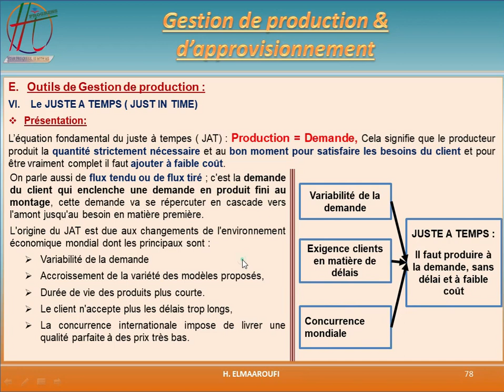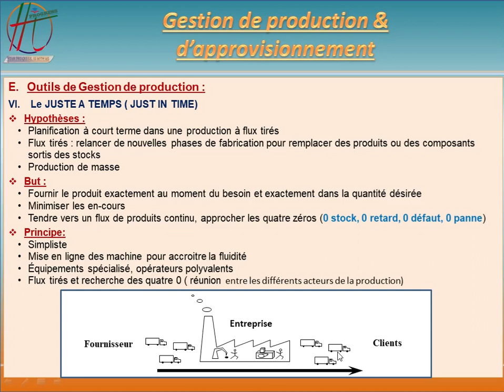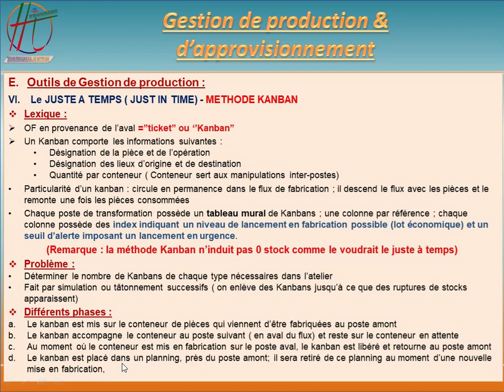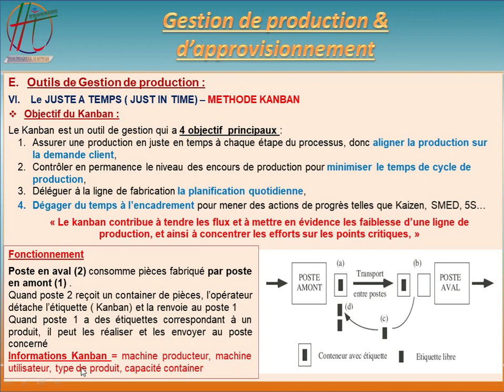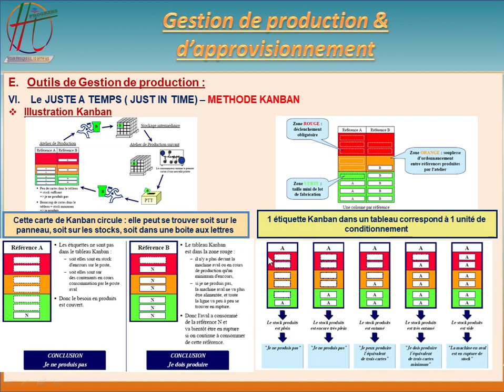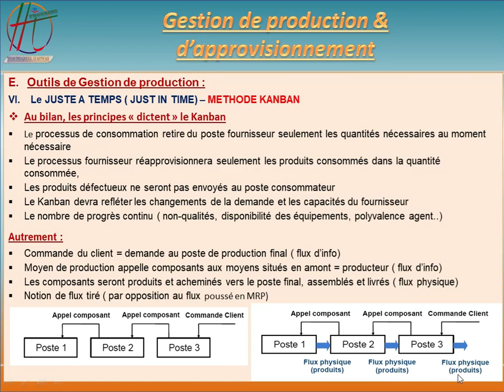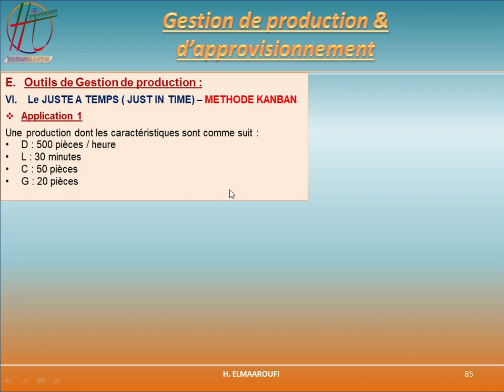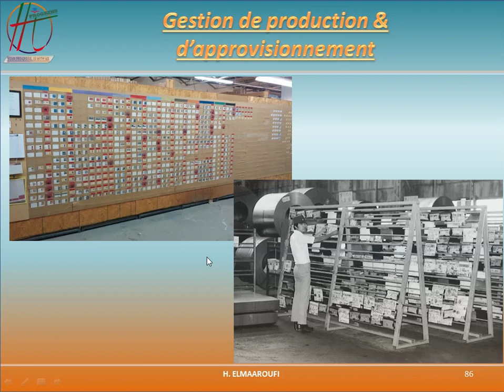Gestion de production partie 12 :Juste à temps JAT - Kanban, just in time, Kanban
La gestion de production et d'approvisionnement
à travers ces vidéos, je vais essayer de présenter le cour de gestion de production et précisément les méthodes et les outils de gestion de production,
A. Préambule :
I. Objectifs de la Gestion de Production
II. Contraintes de la Gestion de Production
III. Méthodes de prévisions
IV. Niveaux de décisions en planification
B. Gestion de la demande et élaboration du PIC : ‘’Plan Industriel et Commercial :
C. Programme Directeur de Production ( PDP)
D. Différents types de flux d production
E. Outils de gestion de production
 I. Programmation linéaire
 II. Méthode ABC / Digramme de Pareto/ Lois des 20/80
 III. Gestion de stocks
IV. Structure et nomenclature des produits
 V. Planification des besoins nets ( MRP)
VI. Le JUSTE A TEMPS ( JUST IN TIME)
F. L’Ordonnancement
 I. Matrice des antécédents
II. Digramme de GANTT
III. Méthode PERT
IV. Plan de charge
G. Mesure des capacités disponibles
I. Le Taux de Rendement Global (TGR
 II. Performance industriel : le Taux de Rendement Synthétique  (TGS)